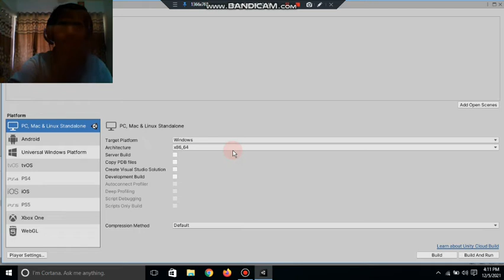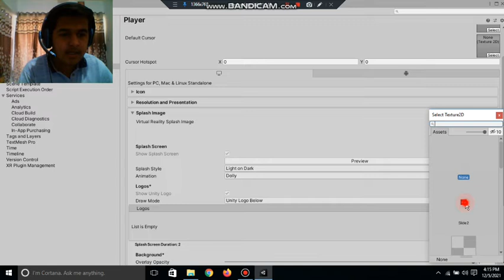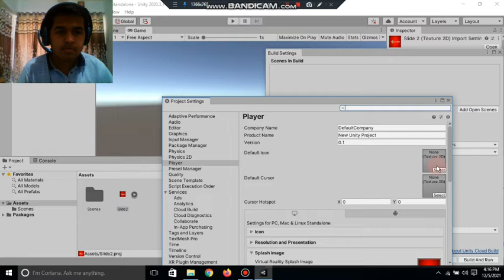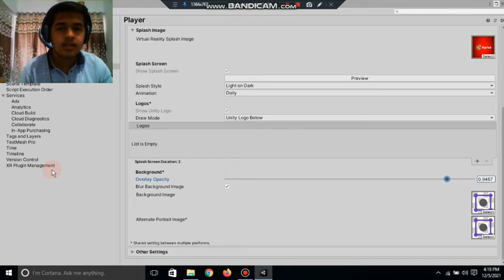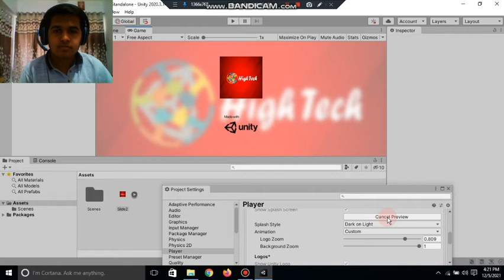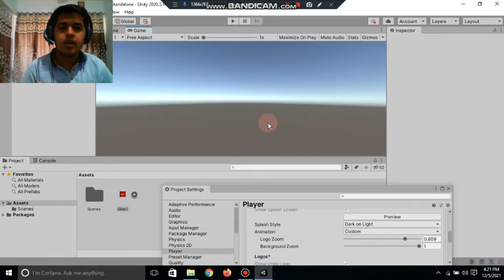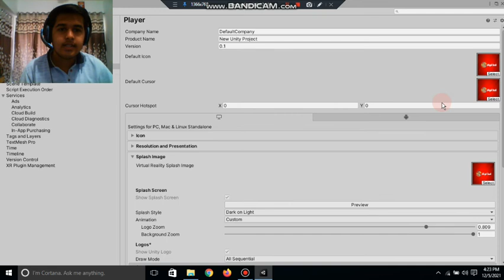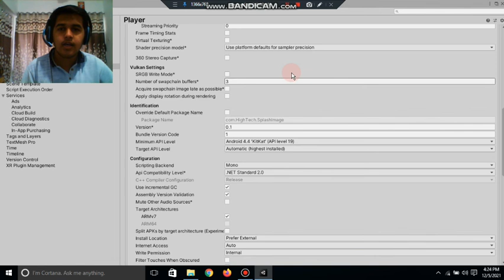How To Make Splash Screen In Unity | By High Tech 7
Today We Are Going To How To Make Splash Screen In Unity  |

If You Have Any Quire
Contact on

Our more Video of Coding and Games

Made By Tanishq sahu